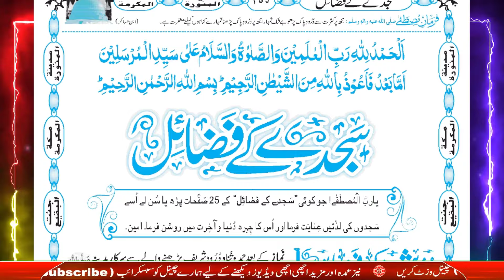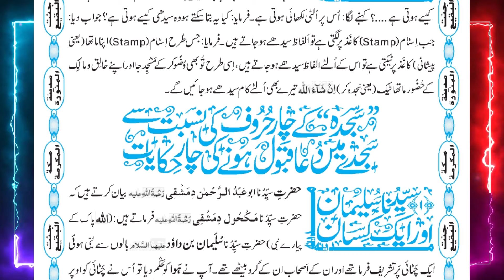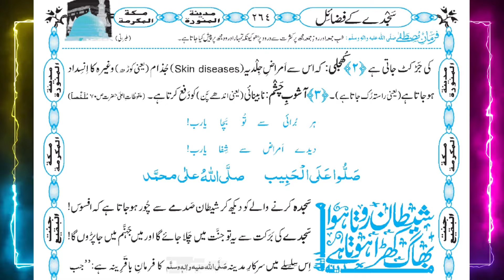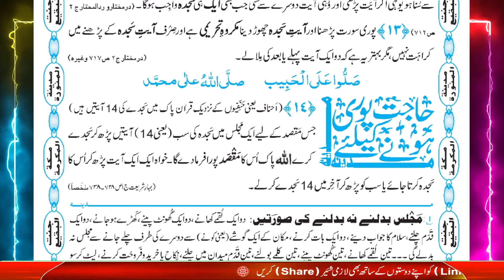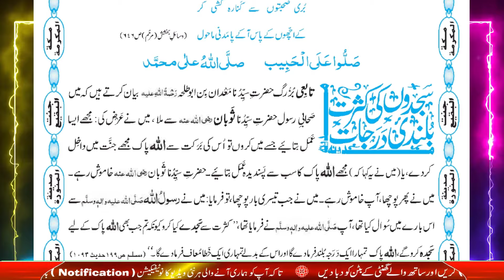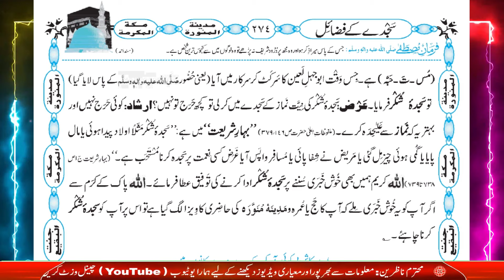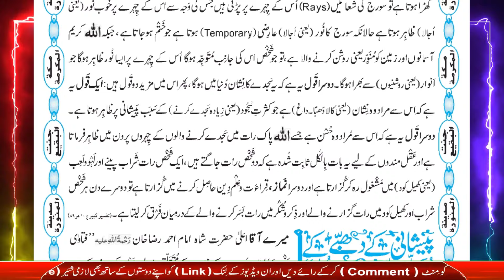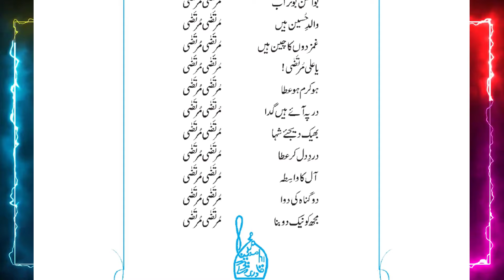Faizan e Namaz - Chapter 5 - Sajday kay Fazail - bolta risala - madani risala – dawateislami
In this Video Clip, We Present Islamic Books Reading named as Faizan e Namaz - Chapter 05 - Sajday kay Fazail. This is the haftawar risala of dawateislami organization, other names of this risala are bolta risala, madani risala, Haftawar Risala Dawateislami, is hafte ka risala, audio risala dawateislami, faizan e namaz risala.
This Book Consist of following chapters,
Chapter – 1 Namaz Parhne Kay Sawabaat
Chapter – 2 Panch (5) Namazoon Kay Fazail
Chapter – 3 Sajday kay Fazail
Chapter – 4 Sajday kay Fazail
Chapter – 5 Sajday Kay Fazail
Chapter – 6 Khushu O Khzoo Kay Fazail
Chapter – 7 Namaz Na Parhne Kay Azabat
Chapter – 8 Aashiqan e Namaz Ki 86 Hikayat
Faizan e Namaz - Sajday kay Fazail,
Faizan e Namaz - Sajday kay Fazail Bolta Risala,
Faizan e Namaz - Sajday kay Fazail Madani Risala,
Faizan e Namaz - Sajday kay Fazail is Hafte Ka Risala,
Faizan e Namaz - Sajday kay Fazail is Hafte Ka Risala dawateislami,
Faizan e Namaz - Sajday kay Fazail, ramzan ka risala,
Faizan e Namaz - Sajday kay Fazail * Is Hafte Ka Risala * Bolta Risala @irfan Madani TV Dawateislami
Dawateislami book,
Faizan e Namaz - Sajday kay Fazail audio book,
Faizan e Namaz - Sajday kay Fazail Dawateislami book,
Haftawar Risala,
Ameer e ahle sunnat ka targib shuda rasail,
Faizan e Namaz by Ameer e ahle sunnat,
Faizan e Namaz by ilyas qadri,
islamic books
islam,
audio risala,
urdu risala,
bolta risala,
madani risala,
dawateislami risala,
madani channel,
Bolta risala,
Ameer-e-Ahlesunnat,
Hafiz Muhammad Hassan Raza Attari,
Mufti Muhammad Hashim Khan Attari,
Haji Mushtaq Attari,
Haji Muhammad Shahid Attari,
Haji Bilal Raza Attari,
Al-Haj Ubaid Raza Attari,
Maulana Muhammad Imran Attari,
Haji Zam Zam Attari,
Faizan e Namaz - Sajday kay Fazail by Haji Ameen Attari
Audiobook - Faizan e Namaz - Sajday kay Fazail
Audio Risala | FAIZAN E NAMAZ - SAJDAY KAY FAZAIL | Dawat e Islami
BOLTA RISALA - FAIZAN E NAMAZ - SAJDAY KAY FAZAIL
  باب 1 - نماز پڑھنے کے ثوابات
Namaz Parhne Ka Tarika By Maulana Ilyas Qadri | Complete Method Of Namaz | Sahi Tarika
Complete Method Of Namaz
Namaz ka Tarika
Sahi Tarika
 takbeer e tahrima ka tarika
 Namaz Mein Hath Bandhne ka Tariqa,
 Qayam ka masail
NAMAZ MEIN TAKBEER K WAQT HATH KANO TAK UTHAEN
Namaz ki Niyat Karne ka Tarika in Urdu
Kya Namaz ki Niyat Zuban sy karna Zarori hai ???
Namaz Mein Kharay Kesay hona hai?
Complete Method Of Namaz For Men
Faizan e Namaz Book (Short Clip) Maulana Abdul Habib Attari
Faizane Namaz Course
Darul Ifta Ahl e Sunnat Namaz ka Tariqa
Namaz Poem For Kids | Chalo Chalo Parhain Namaz | Baby Nursery Rhymes | Islamic Poem for Kids
Complete NAMAZ-e-Muhammadi ﷺ
¦ Promo Video
Faizan e Namaz Course kar legiye | Ameer-e-Ahlesunnat
Faizan-e-Farz uloom Course Namaz Ka Amali Tariqa
Sajday kay Fazail ¦ FAIZAN E NAMAZ CHAPTER 04 ¦ DAWATEISLAMI ¦ AUDIO BOOK FAIZAN E NAMAZ
Sajday kay Fazail ¦ FAIZAN E NAMAZ CHAPTER 03 ¦ DAWATEISLAMI ¦ AUDIO BOOK ¦ FAIZAN E NAMAZ
SAJDAY KAY FAZAIL ¦ FAIZAN E NAMAZ CHAPTER 04 ¦ DAWATEISLAMI ¦ AUDIO BOOK ¦ FAIZAN E NAMAZ BOOK
SAJDEY KAY FAZAIL ¦ FAIZAN E NAMAZ CHAPTER 05 ¦ DAWATEISLAMI ¦ AUDIO BOOK ¦ FAIZAN E NAMAZ BOOK
KHUSHU O KHUZU KAY FAZAIL ¦ FAIZAN E NAMAZ CHAPTER 06 ¦ DAWATEISLAMI ¦ AUDIO BOOK FAIZAN E NAMAZ
NAMAZ NA PERHNAY KAY AZABAAT ¦ FAIZAN E NAMAZ CHAPTER 07 ¦ DAWATEISLAMI ¦ AUDIO BOOK FAIZAN E NAMAZ
AASHIQAN E NAMAZ KI 86 HIKAYAT ¦ FAIZAN E NAMAZ CHAPTER 08 ¦ DAWATEISLAMI ¦ COMPLETE AUDIOBOOK
Ameer e Ahlesunnat "Faizan e Namaz" kitaab se Dars dete hue
Islamic Book Review - Faizan e Namaz - Author - Ameer e Ahle Sunnat Maulana Ilyas Qadri